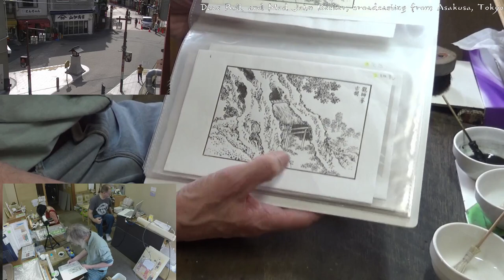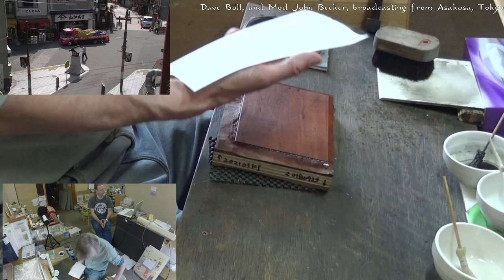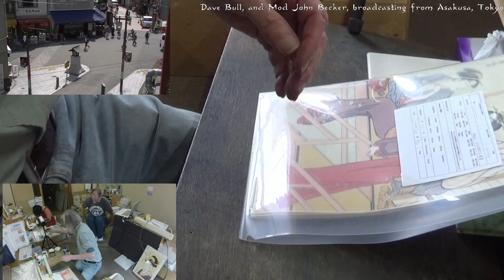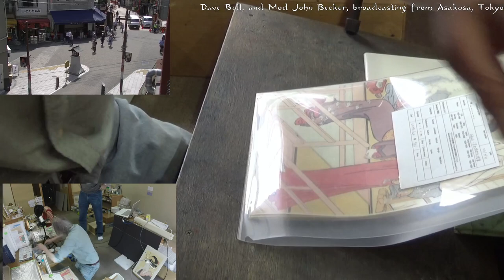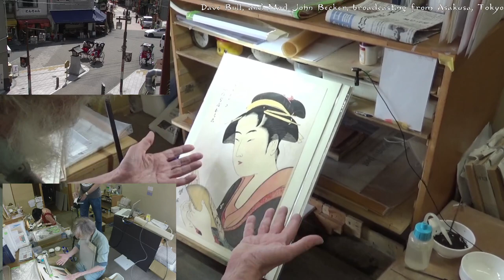Twitch replay 2023 05 06